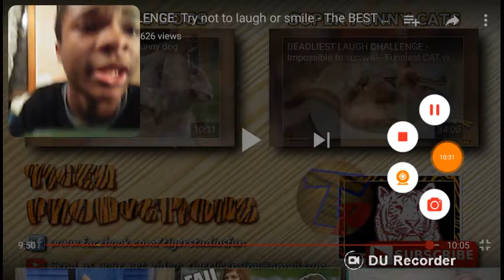HARDEST CHALLENGE: Try not to laugh or smile Best Animal Videos REACTION!!! 🐕 🐱 🐦 🐖 🐎 🐔